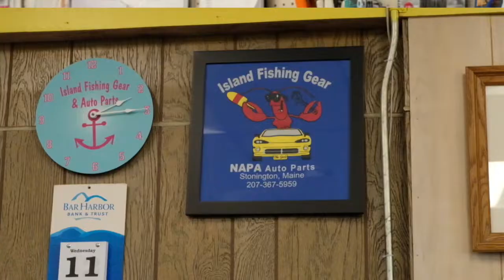Women-Owned Business in ME Depends on Healthy Seafood Trade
Jenni Steele and Susan Oliver own Island Fishing Gear and Napa Auto Parts in Stonington, ME. Over 90% of their customers are in some way related to the seafood industry, primarily lobstermen and women. Developing a huge market for Maine lobster, all over the world, has been a great thing for the fishing industry, the Stonington community, and the businesses in it, like Jenni and Susan's.SeafoodSeeJobs SeafoodSeeJobs.com